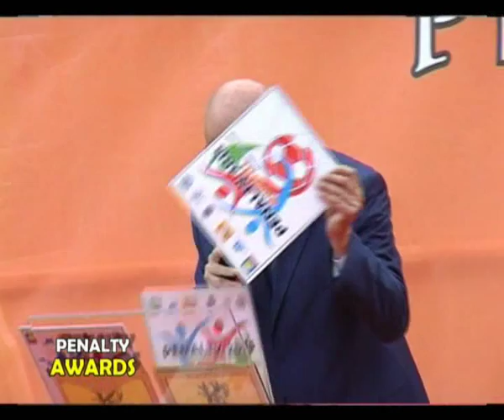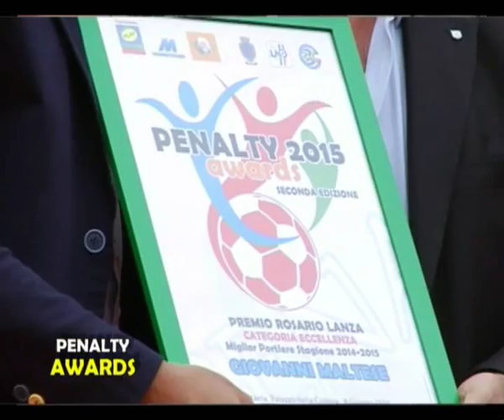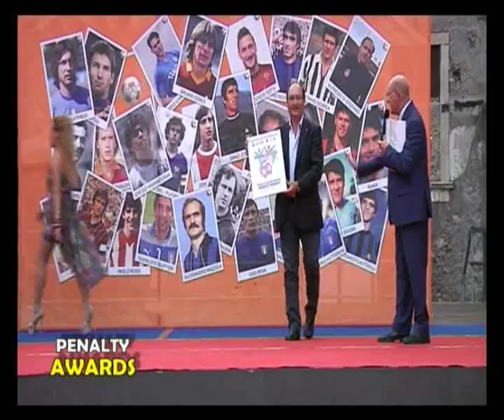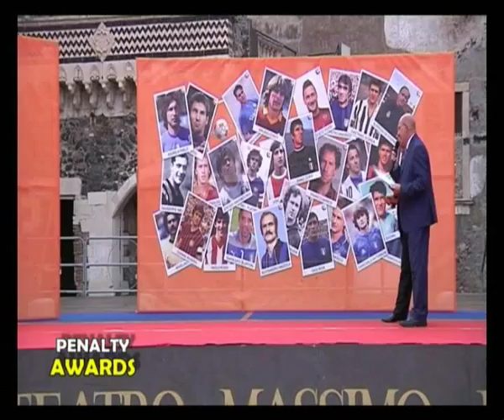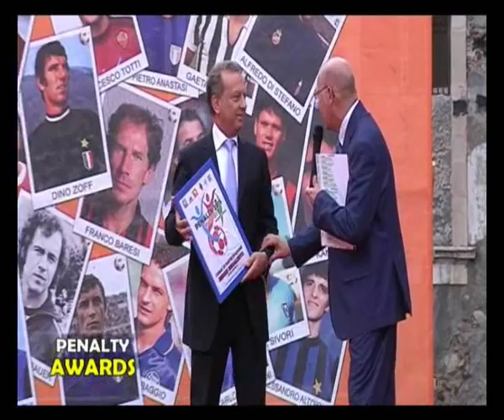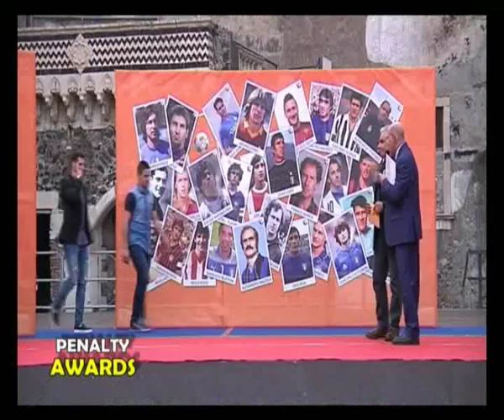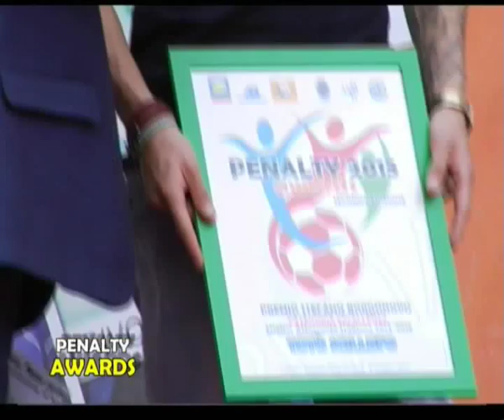2°EDIZIONE PENALTY AWARDS 2015 4°PARTE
Dopo il grande successo della prima edizione ritorna l'evento più atteso del calcio dilettantistico siciliano con la seconda edizione dei PENALATY AWARDS. Lo scenario del cortile del Palazzo Platamone di Catania è incantevole. La passerella di giocatori, allenatori e dirigenti, insieme anche a personalità legati al mondo del giornalismo, della cultura e dello sport è un connubio vincente. La manifestazione organizzata da PLAY VILLAGE è condotta dal suo Patron Ettore Tortorici.